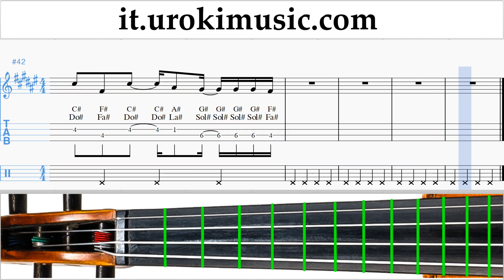Lezioni di Violino Selena Gomez - Back To You Tutorial Spartito um-ih276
Lezioni di Violino Selena Gomez - Back To You Tutorial Spartito um-ih276 Si prega di scrivere nei commenti, come rendere le lezioni più utile a voi?